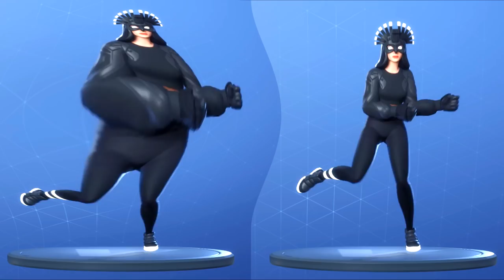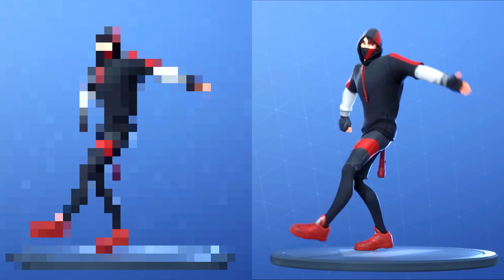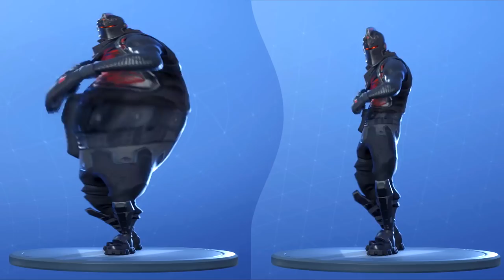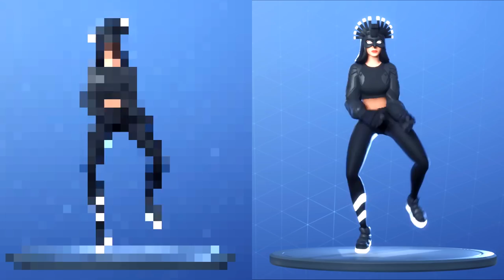SCENARIO vs BILLY BOUNCE - Fortnite Dance Battle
►BILLY BOUNCE vs SCENARIO - Fortnite Battle Royale

Let us know if you want to see more Videos like this.